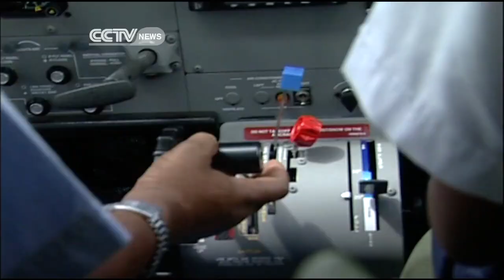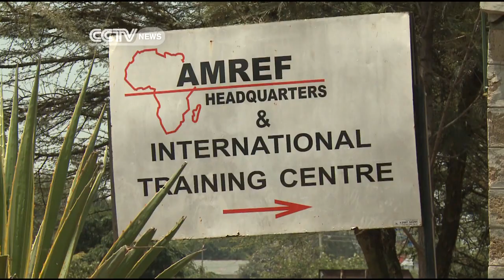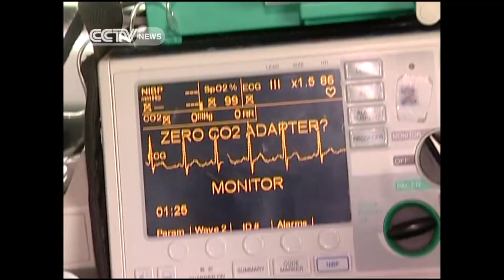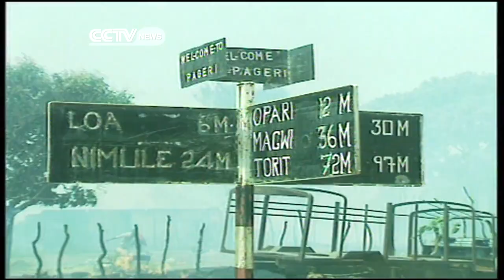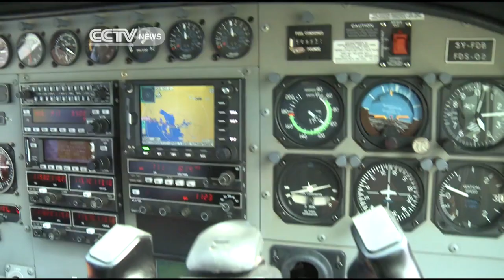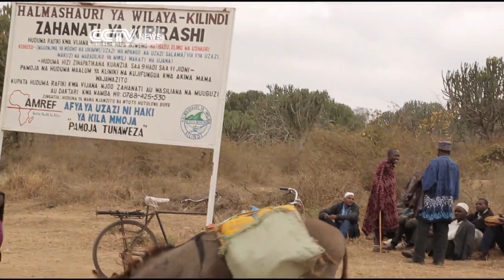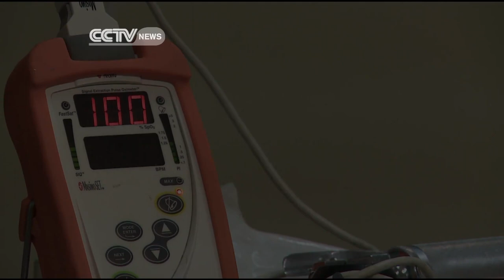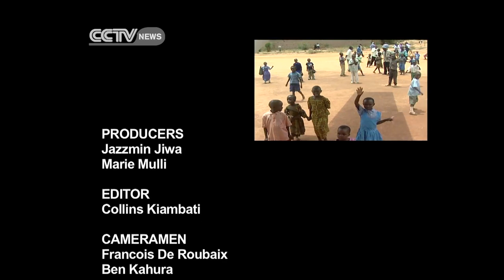Faces Of Africa - The Flying Doctors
They call themselves the "Robin hoods of today". The Flying Doctors of Africa have made tremendous change in the lives of many Africans with peculiar health disorders. Their selflessness and drive is something admirable.